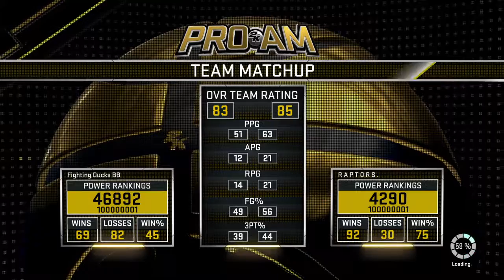Karl gets cooked